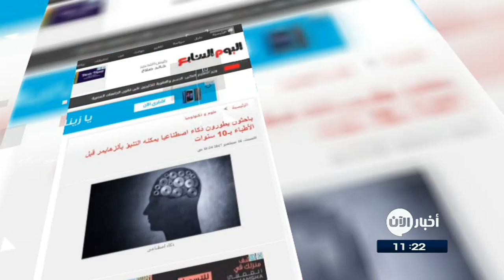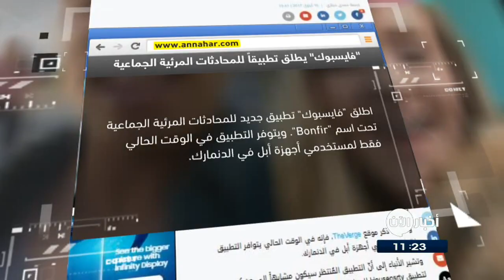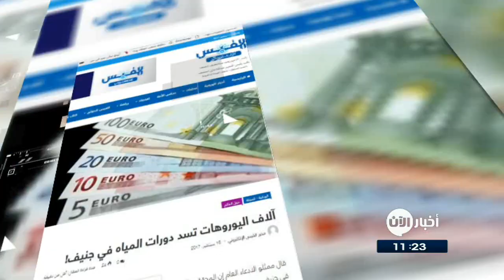17-09-2017 | نشرة أخبار اليوم.. لأهم الأخبار من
أبرز العناوين:
- قوات النظام تحاصر تنظيم داعش داخل مدينة
- قوات النظام تقصف عدة مناطق في ريف حماة الشمالي
- مقتل شخص وإصابة عشرة في انفجار سيارة بمدينة كركوك العراقية
- الحوثيون يرسلون اطفالا اختطفوهم من صنعاء للقتال
- الداخلية البريطانية: مستوى التهديد الأمني سيبقى عند "حرج"